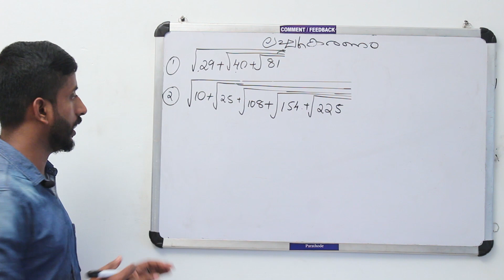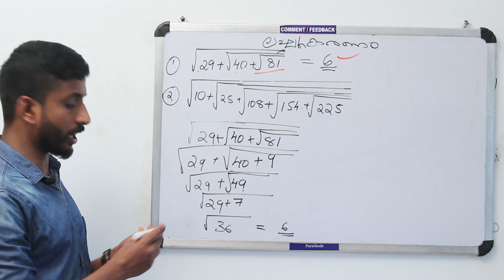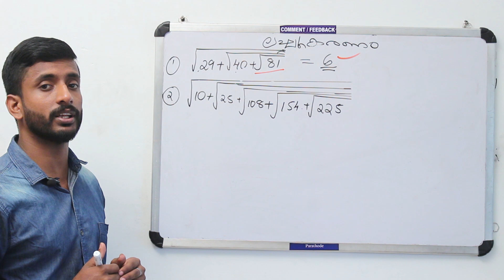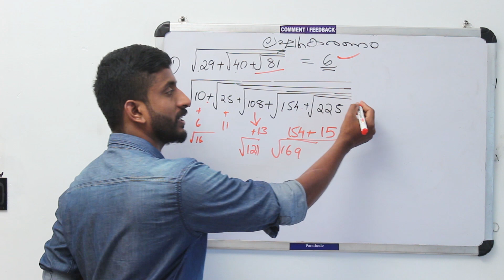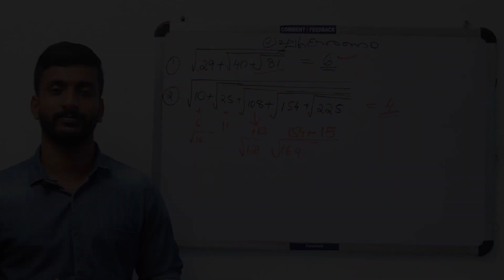Maths Simplification | സംഖ്യകളുടെ ലഘൂകരണം | Class 2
സംഖ്യകളുടെ ലഘൂകരണമാണ് ഈ ക്ലാസ്സില്‍ വിശദമാക്കുന്നത്.

ഒന്നാമത്തെ ക്ലാസ്സ് കാണാത്തവര്‍ താഴെ കൊടുത്തിരിക്കുന്ന ലിങ്ക് ഉപയോഗിക്കുക.